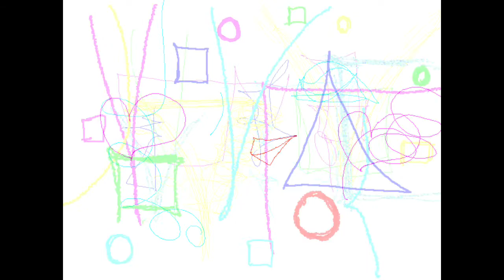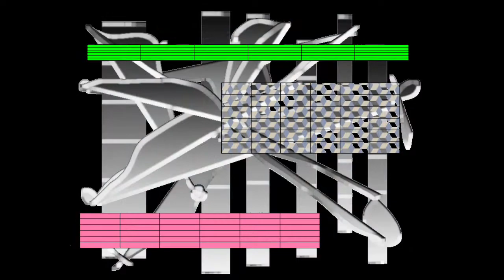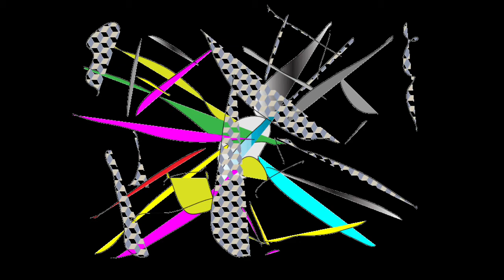TECHNO LP/Graphic Design and Music and Movie By Yoshikazu Oshiro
TECHNO LP LASER VISUAL